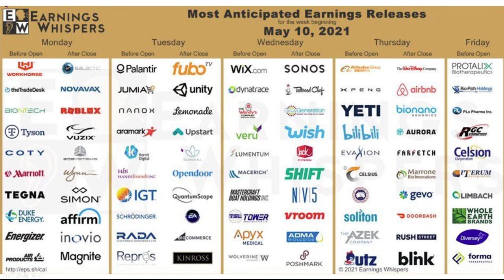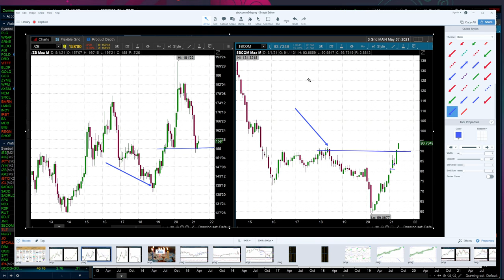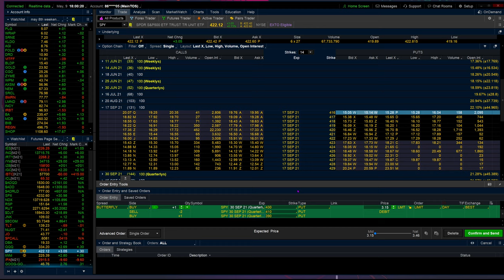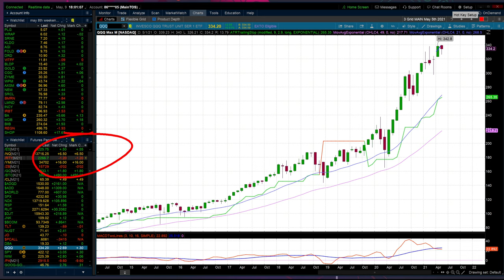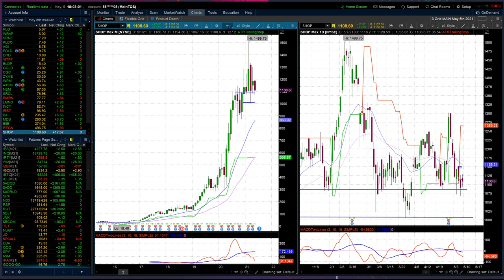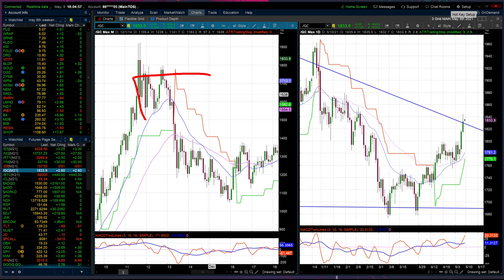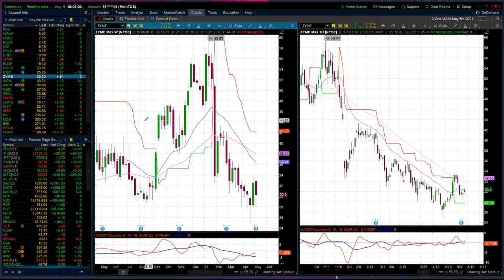A Historical Perspective of the SPX All the Way Back to 1929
With the markets parabolic, I thought I would go back as far as I could to find similarities to today's market action.